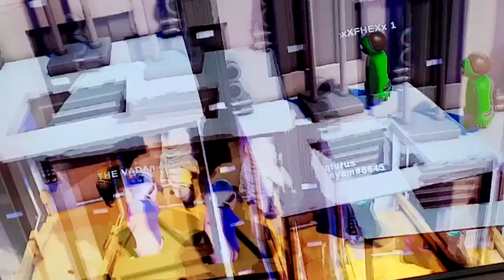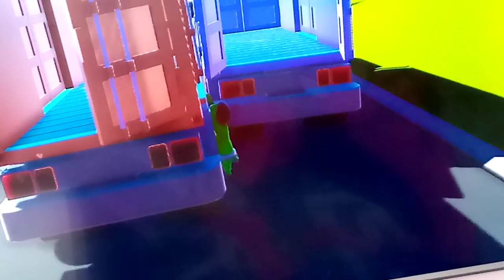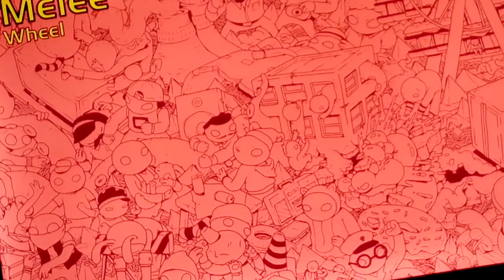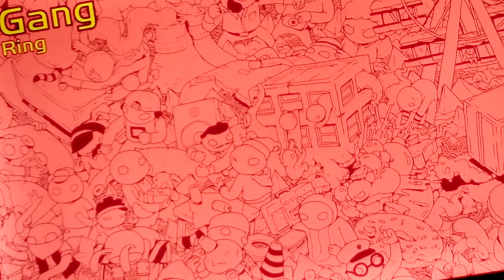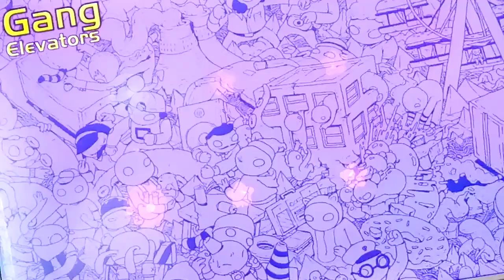Gang beast video 3